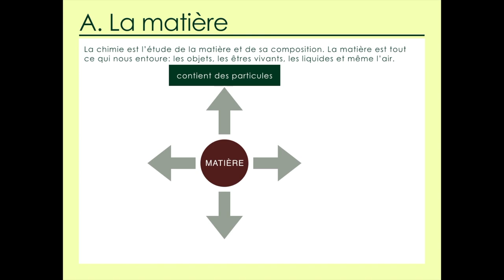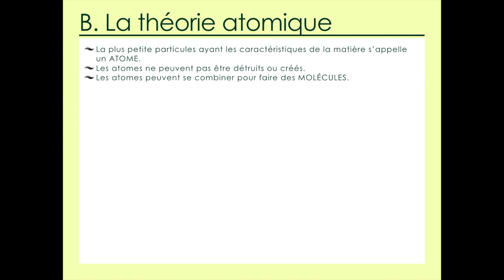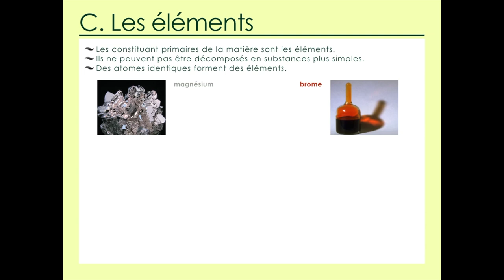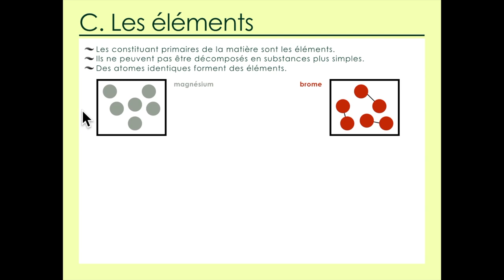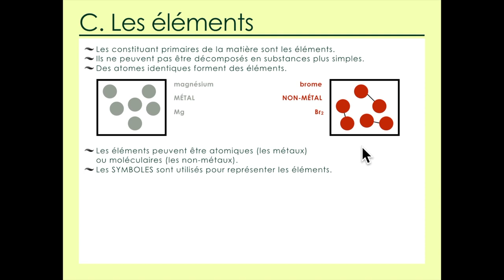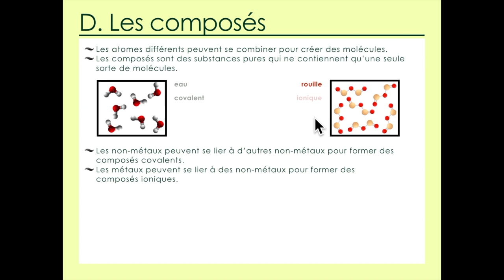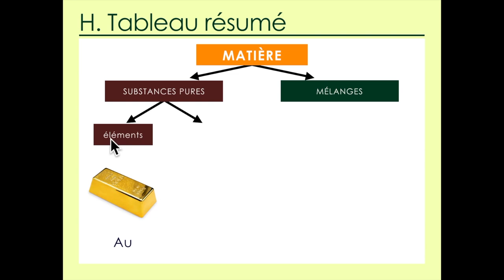Unité 1.1 La matière PART 1: Les substances pures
Chimie IB - Structure 1.1.1 – Les éléments sont les constituants primaires de la matière ne pouvant pas être divisés chimiquement en substances plus simples.
Les composés sont formés d’atomes de différents éléments liés chimiquement selon un ratio fixe.
Faire la distinction entre les propriétés des éléments, composés et mélanges.